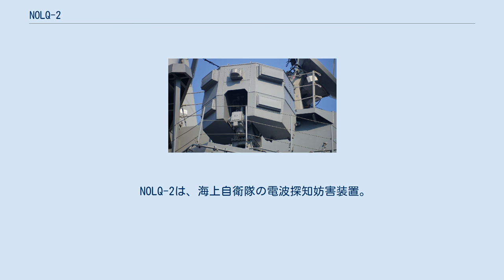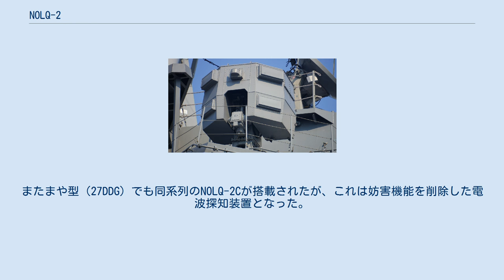NOLQ-2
NOLQ-2のECMアンテナ。
 NOLQ-2BのECMアンテナ。
 NOLQ-2は、海上自衛隊の電波探知妨害装置。
電子戦支援と電子攻撃の機能を兼ね備え、イージス艦に搭載された。
メーカーは三菱電機。
 護衛艦用の国産電子戦装置は、まず日本電気を製作者としたDD向けの電波探知装置（ESM）の開発・配備が先行したが、後には三菱電機を製作者としてDDG・DDH向けに妨害（ECM）機能も備えた電波探知妨害装置も開発され、昭和48年度計画艦より、NOLQ-1として装備化された。
一方、技術研究本部第4室は昭和50年度より水上艦用電波探知妨害装置（水電妨、NOLQ-X）の開発に着手していた。
これは対艦ミサイル防御（ASMD）に対応した次世代の電子戦装置と位置付けられており、脅威電波の瞬時探知、そして大型艦艇の大きいレーダー反射断面積（RCS）に見合った大妨害電力の放射と多目標対処能力が主要課題となった。
 このうち、受信装置は日本電気の担当となった。
当時、同社はNOLR-6電波探知装置を製造していたが、同機では遠距離探知を重視して手動による探知・計測を主体とした高感度受信能力に開発努力を傾注していたのに対し、ASMDを主眼とする水電妨ではむしろ高速性が重視されることから、瞬時周波数計測 (IFM) 技術とマルチビーム・モノパルス方探技術の開発に重点を置いた。
特にIFM技術は、当時世界的に発展途上だったために部品レベルからの独自開発が求められた。
一方、妨害装置は三菱電機の担当となり、多目標対処能力を実現する広帯域レンズアンテナ方式を検討した結果、ロットマンレンズ移相器と進行波管（TWT）増幅器を用いたアクティブ・フェーズドアレイ・アンテナが採択された。
ただしこのロットマンレンズ移相器の伝送損失が大きく、その低減のために開発努力が傾注された。
 昭和52・53年度の部分試作、昭和54・55年度の本試作を経て、昭和56年度から58年度にかけて「ゆきかぜ」において技術・実用試験が行われ、同年度で開発を完了した。
しかし水電妨（NOLQ-X）は受信装置だけでも5架構成と、護衛艦に装備するには非常に大掛かりなシステムであった。
また10年におよぶ開発期間のために技術的に陳腐化した部分も多かったことから、そのまま装備化するのではなく、その技術的成果を採用することとなった。
 このような経緯を踏まえて、水電妨（NOLQ-X）を元にした電波探知妨害装置として開発されたのがNOLQ-2であった。
これは水電妨の技術的成果を採用しつつ、下記のような変更を行ったものであった。
 NOLQ-2はこんごう型（63DDG）より装備化されており、増大する経空脅威に対して同時多目標対処能力を向上し、イージスシステムのC&D機能との連接の円滑化やMk 36 SRBOCとの連接を確立したほか、電波妨害弾（EJ弾）の制御機能を付加するなどの改造が加えられた。
続くあたご型（14DDG）でも、一回り小型化するなどした改正型であるNOLQ-2Bが搭載されており、63DDGではECMアンテナが衛星通信アンテナと正対したときに衛星通信アンテナが焼損する恐れがあったのに対して、14DDGではこのような干渉を回避するため、アンテナ配置を変更した。
またまや型（27DDG）でも同系列のNOLQ-2Cが搭載されたが、これは妨害機能を削除した電波探知装置となった。